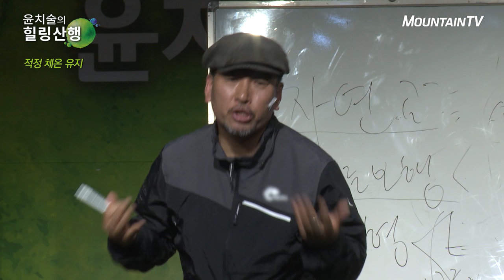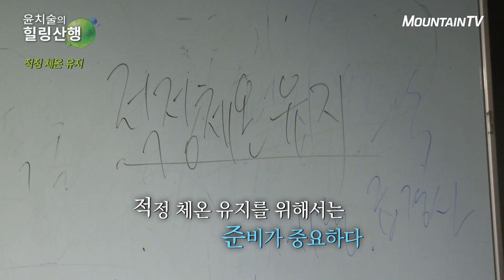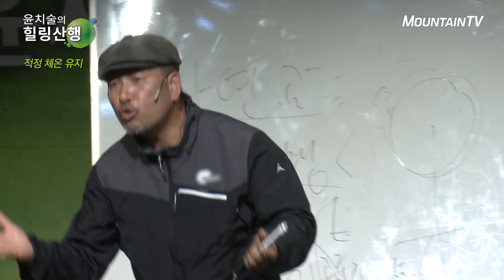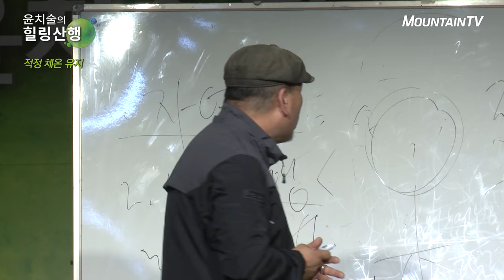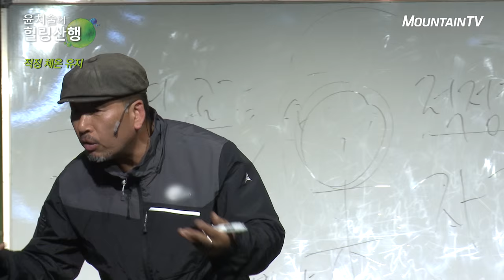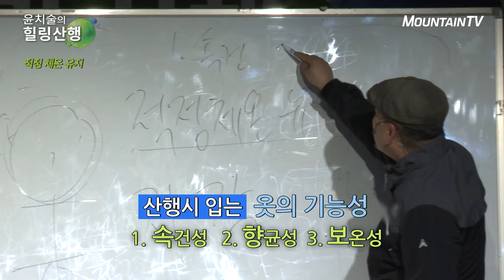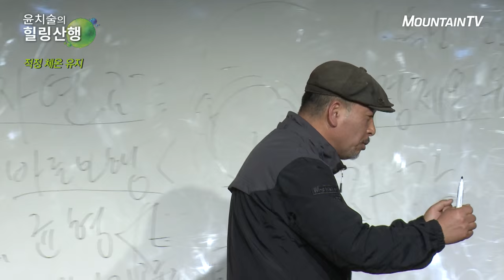즐거운 산행을 위해 꼭 알아야 할 등산상식 6편! 적정체온유지법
산행시 입어야 할 옷은 따로 있다! 재질부터 기능까지~
속성으로 아는 적정체온유지법

KTskylife 123번 /SK BTV 247번 / LG U+ TV 129번 / KT olleh TV 127번 / 케이블 채널 번호는 홈페이지참고